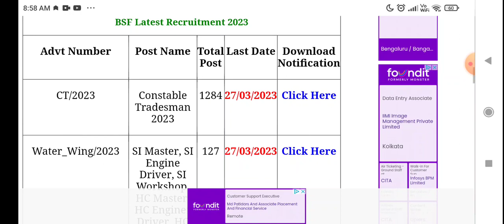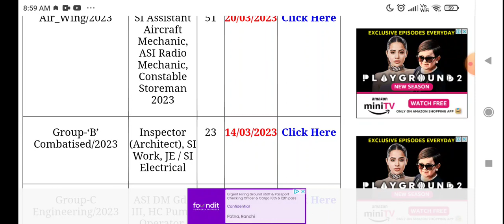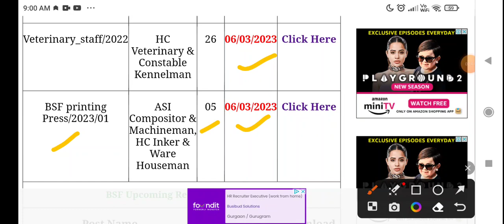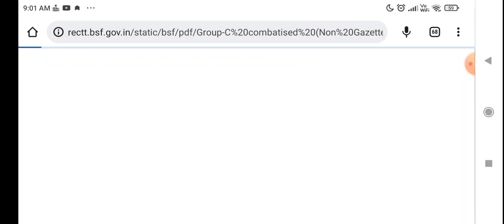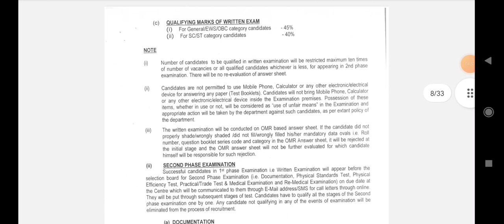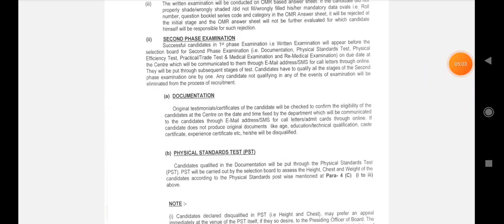BSF Latest & Upcoming Recruitment 2023|BSF कैसे join करे| BSF में सैलरी कितनी मिलती हैं| BSF posting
Namaste,
Social Handle,. !!

BSF कैसे join करे,
BSF में सैलरी कितनी मिलती हैं,
BSF Latest & Upcoming new notifications,
BSF Latest & Upcoming new भर्ती 2023,
BSF Latest & Upcoming भर्ती,
BSF HC ASI Constable  salary in hand,
BSF HC ASI Constable  job profile and salary,
BSF HC ASI Constable  kya hota hai,
BSF HC ASI Constable  selection process,
BSF HC ASI Constable group C syllabus,
BSF HC ASI Constable group C recruitment,
BSF HC ASI Constable group C vacancy 2023